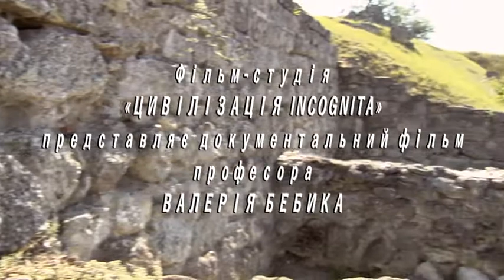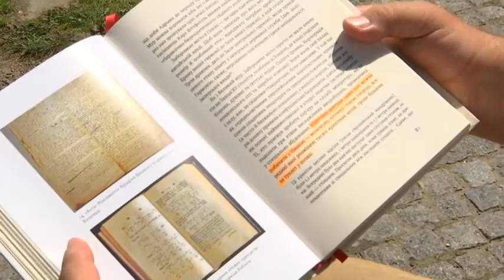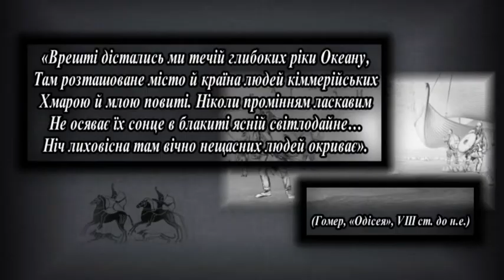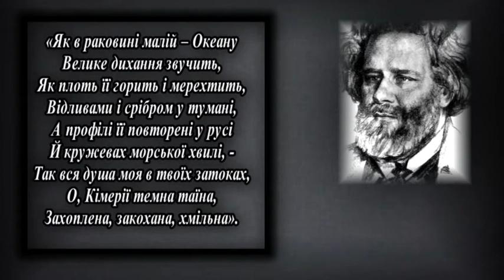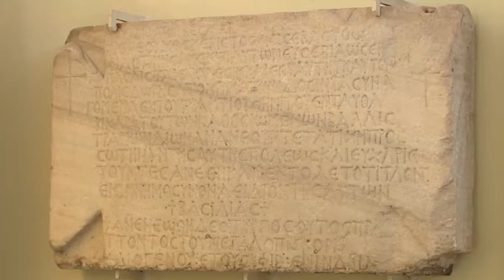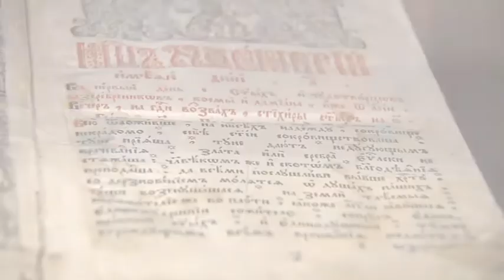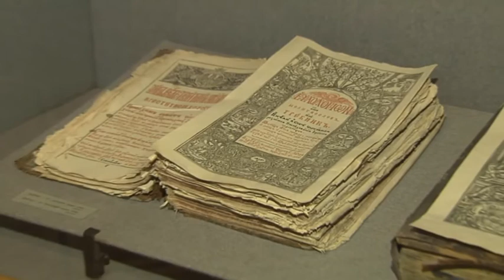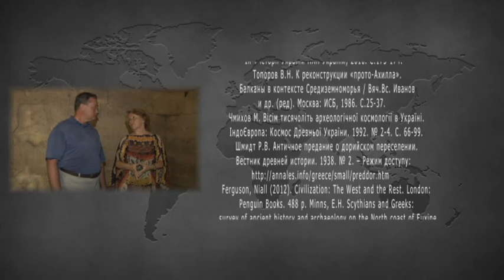Валерій Бебик. КИЄВО-ЧЕРНІГВСЬКА ТМУТАРАКАНЬ (КРИМ-КУБАНЬ. UA)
Фільм відзначений медаллю "М.Грушевський" (2021). Оприлюднений Парламентським телеканалом "РАДА". Друкована версія - Парламентська газета "Голос України"
Автор - проф. Валерій Бебик лауреат Державної премії ім. І.Франка (2020), Міжнародної премії ім. М.Гоголя (2021), Медалі "М.Грушевський" (2021).